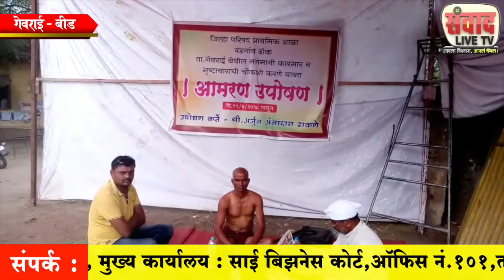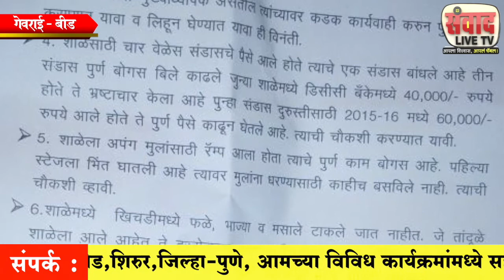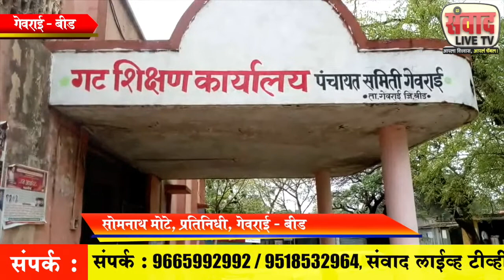GEVRAI YETHE SAMAJIK KARYKARTYACH ARDHANAGN UPOSHAN